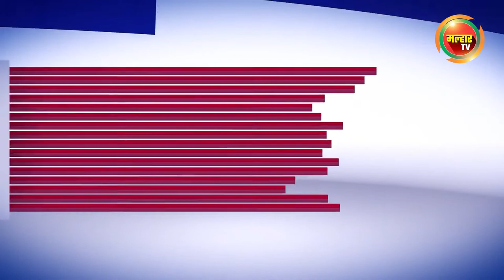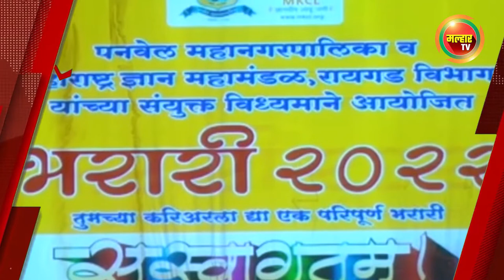सकाळच्या बातम्या (मल्हार टीव्ही) - ०८ जुलै २०२२ | Sakalchya Batmya (MalharTV) - 08th July 2022